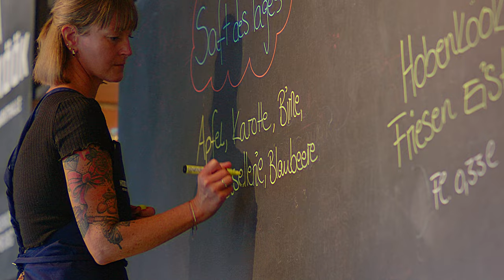Hobenköök Restaurant & Markthalle - Thomas Sampl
Unser nächster Gast ist ein vielseitiger Mensch: Thomas Sampl, Geschäftsführer der Hobenköök Markthalle, ist ein fester Bestandteil der norddeutschen Gourmet- und Feinschmeckerszene. Viele kennen ihn als TV-Koch bei NDR Visite und als Inhaber der Hobenköök im Hamburger Oberhafen.
In der Hobenköök wird in offener, zentraler Küche das gekocht, was die Region und Saison zu bieten hat. Das Hobenköök Restaurant ist Lebendigkeit und Genuss in seiner schönsten regional-saisonalen Form.

Idee und Konzept: @theartofmakingvideos

EN
Our next guest is a versatile individual: Thomas Sampl, Managing Director of the Hobenköök Market Hall, is an integral part of the North German gourmet and food enthusiast scene. Many know him as a TV chef on NDR Visite and as the owner of Hobenköök in Hamburg's Oberhafen.

At Hobenköök, what the region and season have to offer is cooked in an open, central kitchen. The Hobenköök restaurant embodies vibrancy and enjoyment in its finest regional and seasonal form.

Original idea and video production: @theartofmakingvideos